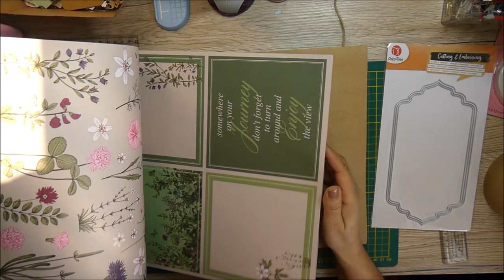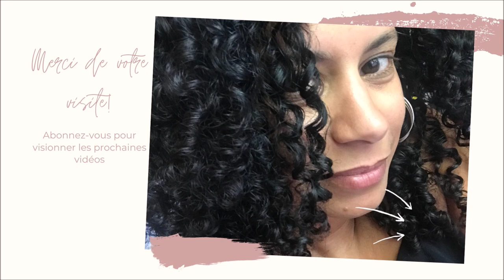Album Naissance Nael partie III page 2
Bonjour!
Voici la deuxième page de notre album naissance!